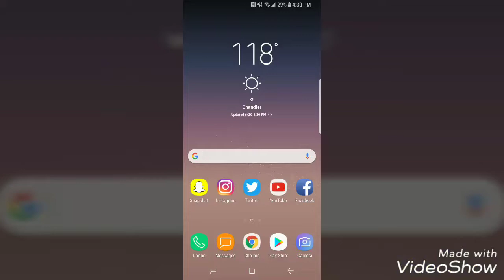🔥🌡Heat Wave 2K17🌡🔥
Summer in Arizona and the various ways we prepare

Comment: How ur beating the heat or your love hate relationship with it